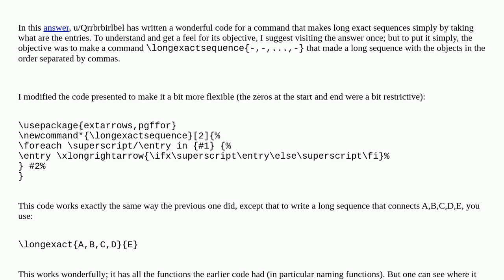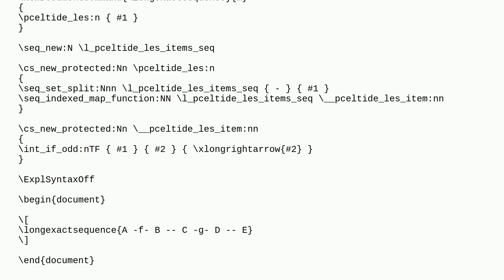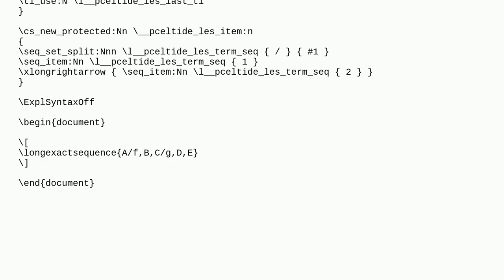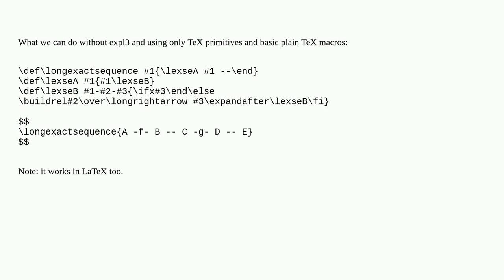Simplify a command for long exact sequences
A special thanks goes out to the community

  macros